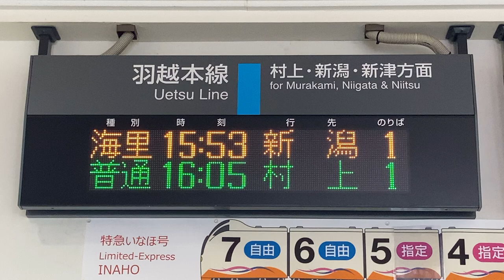JR東日本 鶴岡駅 改札口 発車標(LED電光掲示板)